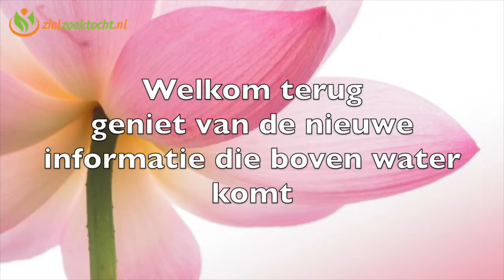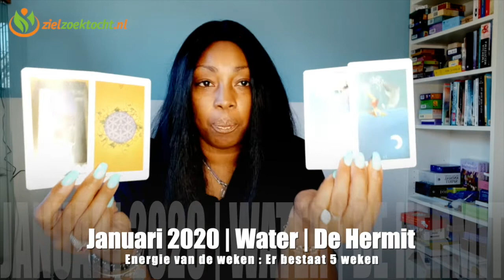WEEGSCHAAL JANUARI 2020 VOORSPELLING TAROT KAARTLEGGING HOROSCOOP